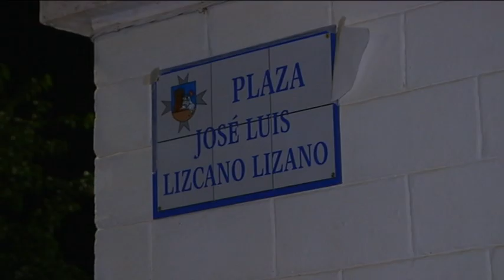Gran ambiente en Alameda de Cervera con las fiestas de San Lorenzo